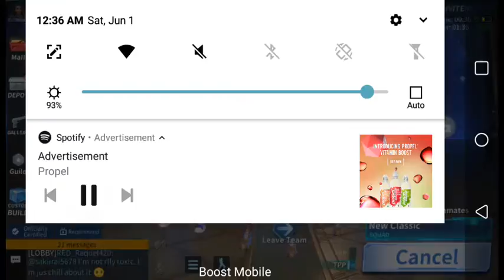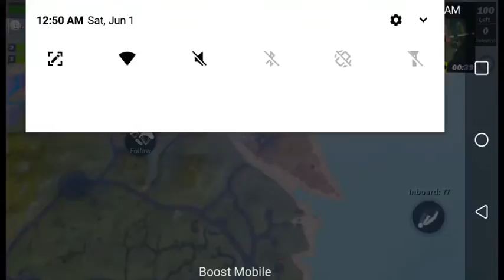Derrick Roberson Live Stream